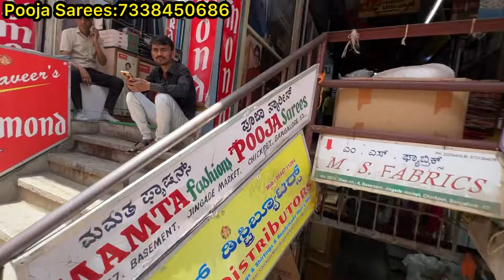Chickpet Bangalore exclusive soft silk sarees | 30-40% sale | Kancheepuram | Pooja sarees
Shop Address👇👇
Pooja sarees
No 3, Basement floor
No 757,Jingade market
Chickpet
Bangalore-560053